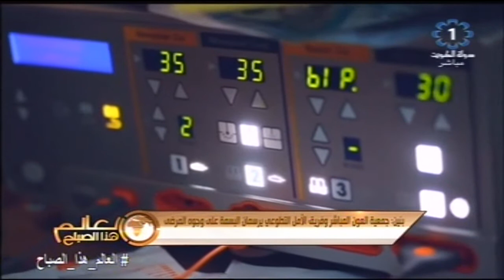جمعية العون المباشر وفريق الامل التطوعي يرسمان البسمة على وجوه المرضى